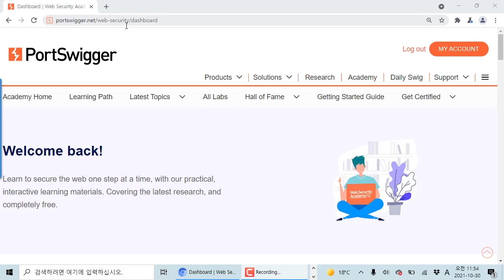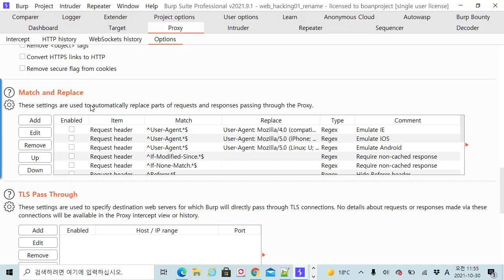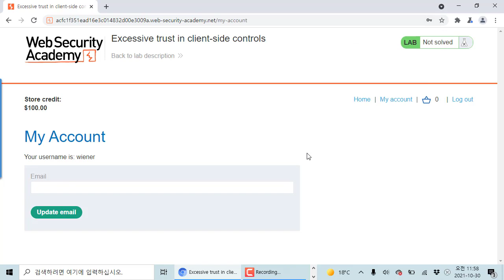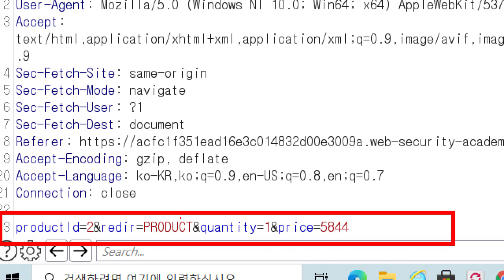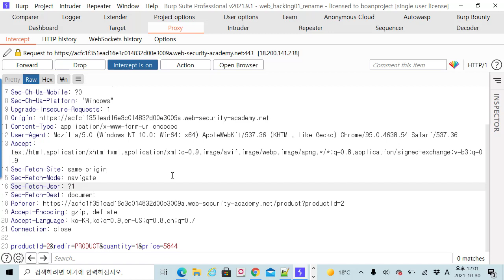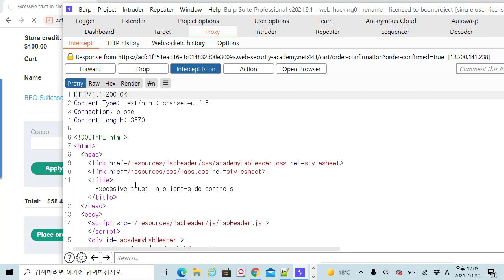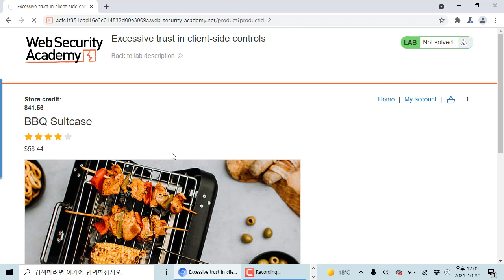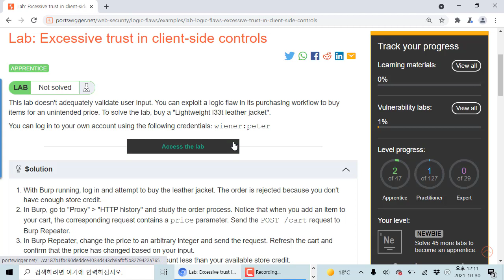버프스위트(Burpsuite)를 이용한 클라이언트 데이터 전달 값 조작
보안프로젝트 ) 에서 제공하는 IT 강의입니다. 이번 강의 주제는 "버프스위트(Burpsuite)를 이용한 클라이언트 데이터 전달 값 조작" 입니다.

버프스위트는 웹해킹에서 필수 도구입니다. 웹 프록시 기능, 자동 스캔 도구 등 여러 기능이 포함되어 있습니다. 모의해킹 진로를 선택했다면 버프스위트 활용법은 꼭 익혀두시기 바랍니다.

버프스위트 이전 버전은 아래 인프런 에서 무료 신청할 수 있어요~